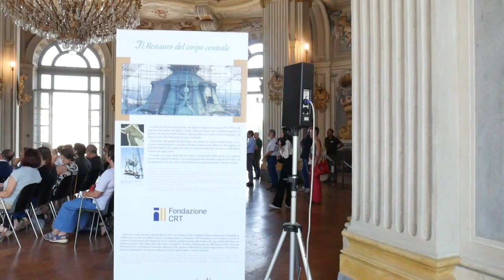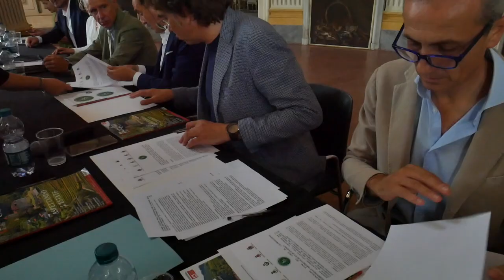Nasce il distretto Reale di Stupinigi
Il 18 Luglio è stato firmato un protocollo tra enti, comuni e Regione per costituire il distretto Reale della palazzina di Caccia di Stupinigi, enogastronomia, turismo e mobilità sostenibile, sono i protagonisti di questo accordo.